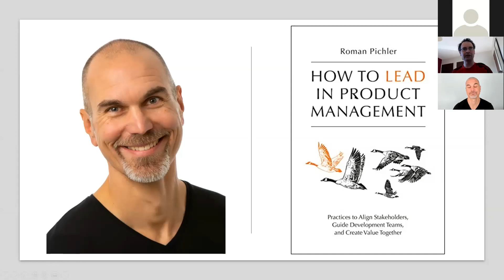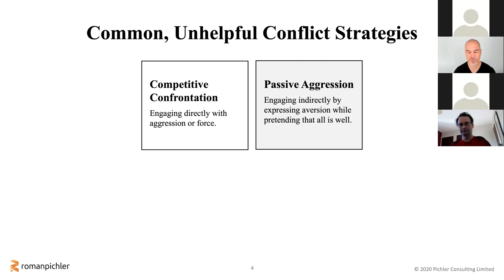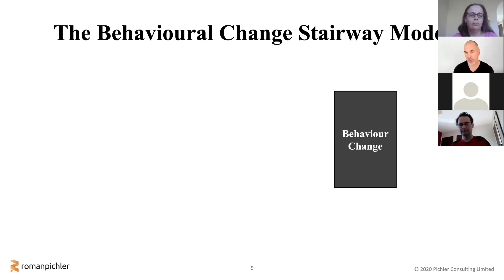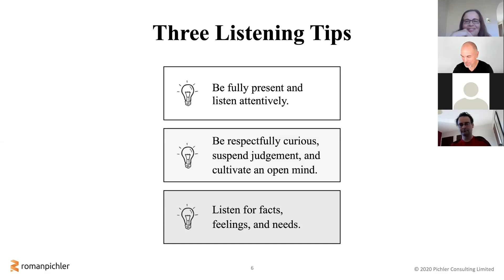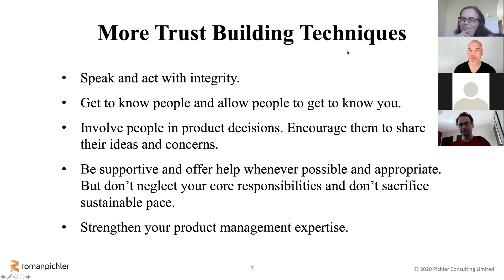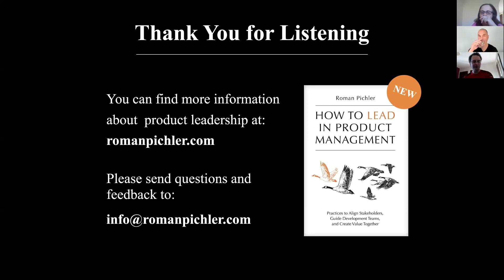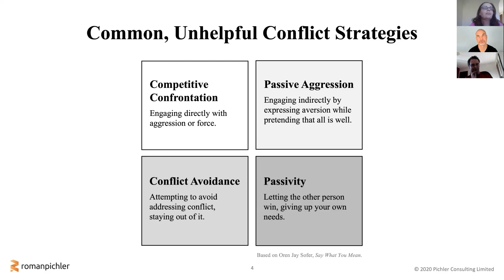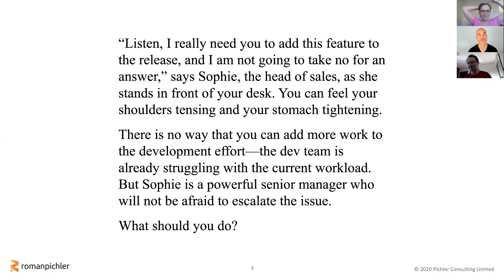Dealing with Difficult Stakeholders: Tips for Product People with Roman Pichler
In this talk, hosted by Product Tank MK & Red Tangerine on June 18 2020,  Product Management expert Roman Pichler shares his tips for dealing with difficult stakeholders, constructively resolving conflict, and creating value together.